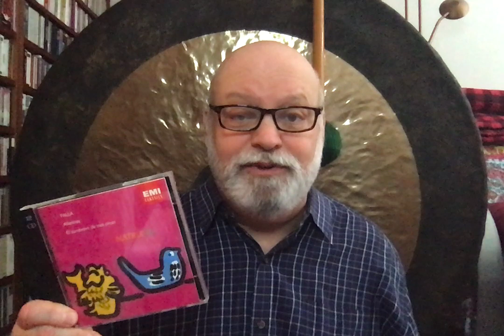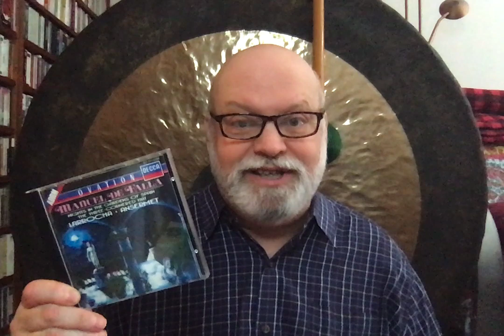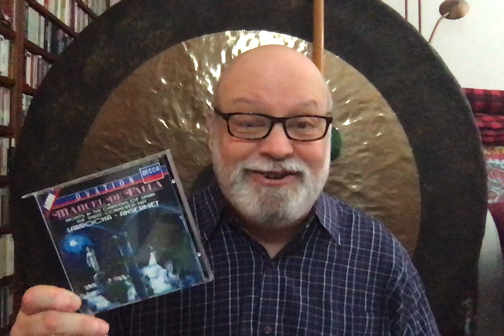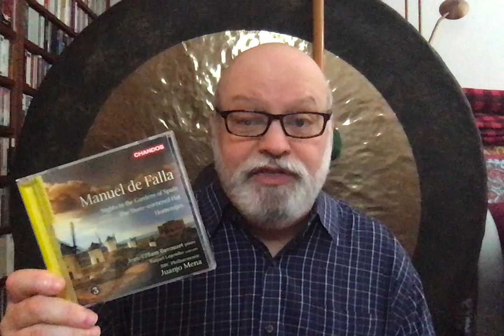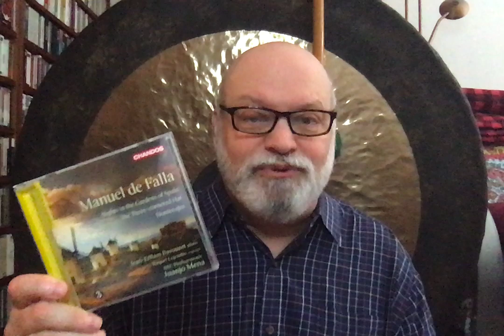Repertoire: Falla's The Three-Cornered Hat (complete ballet)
This is Manuel de Falla's orchestral masterpiece, and here are its finest recordings. Just remember: Spanish conductors are not always the best advocates for Spanish music--but some of them are!